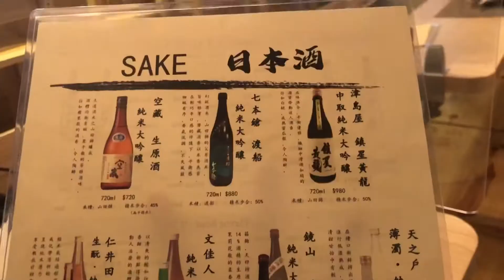飲杯酒。吃串揚 @ Mo Mo Kushiage－串揚款式創新，水準都幾好。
香港的日式串揚專門店唔多，新開的這家 Mo Mo Kushiage 串揚款式特別，值得一試。

例如紅薑豚肉卷、香蔥蔥豚肉卷，不同的香辛口味，但同樣成功從一口肉香中帶出變化。

青森蒜頭掦物首次吃，沒有一般蒜頭的難受霸氣，亦不如黑蒜酸，感覺就是一頭外脆內軟的果子，幾好味。

火腿芝士串揚，我不是三文治！但因為炸漿相比麵包薄，食落覺得好多料，而且口感香脆。

自家製三文魚子蝦餅做得唔錯，其他串揚材料新鮮、炸得唔膩！蘆筍尤其出色。

推薦純米大吟釀－鏡山千秋龍脈，無濾過生原酒，非常容易入口，清雅柔和如描述，且有花香，據說是茉莉花之香。

餐廳資料：
Mo Mo Kushiage
尖沙咀厚福街12-12A號藍馬商業大廈21樓
21/F, The Lamma Tower, 12-12A Hau Fook Street, Tsim Sha Tsui
54043764